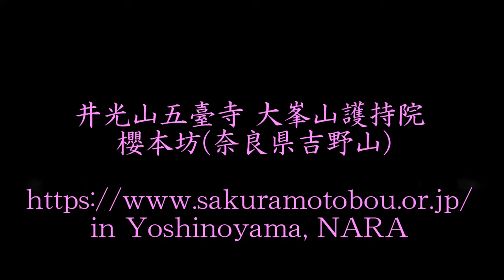櫻本坊（奈良県吉野山）SAKURAMOTOBOU in yoshinoyama, NARA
奈良県吉野山の櫻本坊(井光山五臺寺大峯山護持院 櫻本坊)さまに行ってきました。とても寒い日でしたが、お天気はあさ曇りでこれはこれで初冬の吉野を楽しめました。（負け惜しみ・・・かしら）